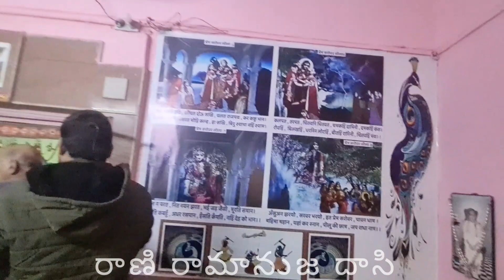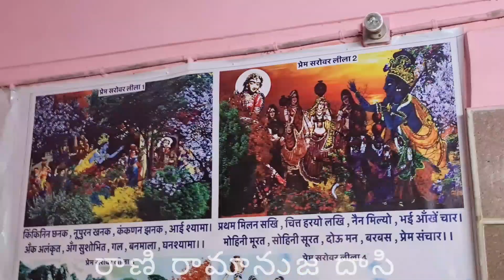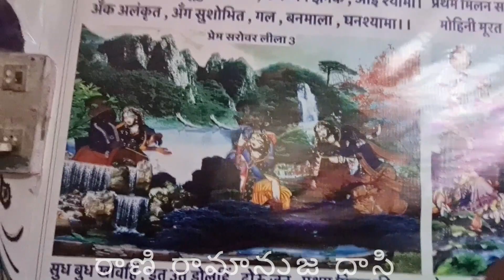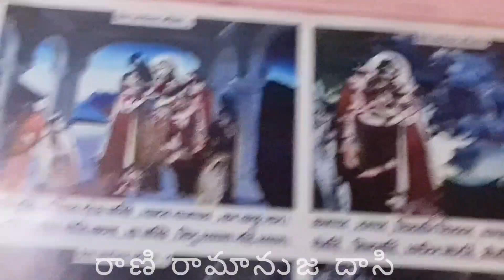ప్రేమ్ సరోవర్ @ బర్సానా # గోవింద జీయర్ # Prem sarovar @ Barsana # Govinda jeeyar